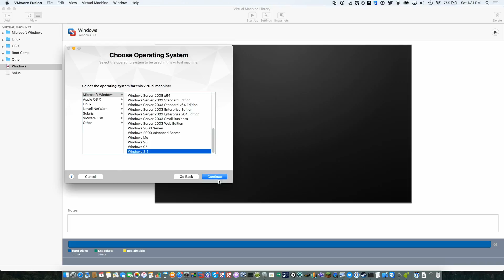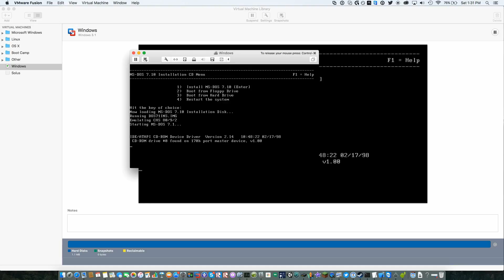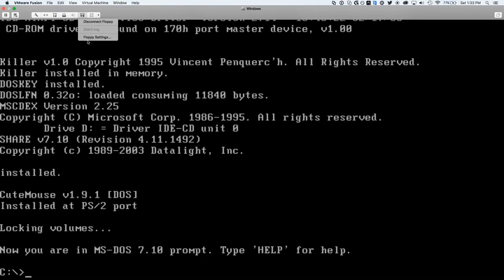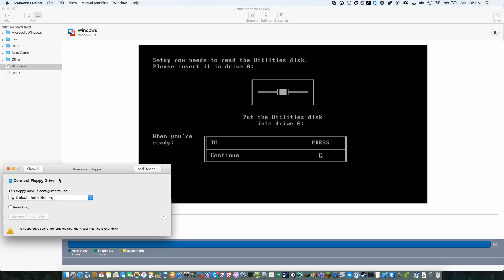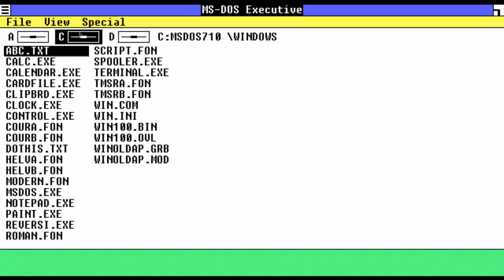Windows 1.0 Installation and Quick Look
In this video I am going to install Windows 1.0 and take a quick look at the interface.